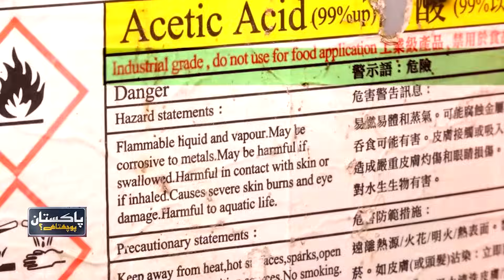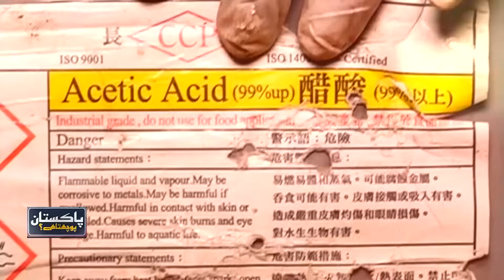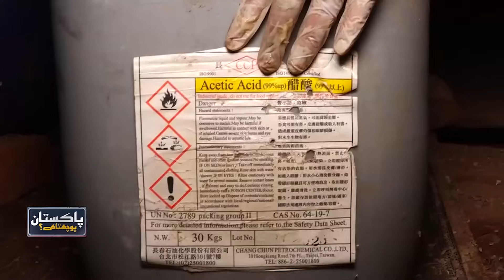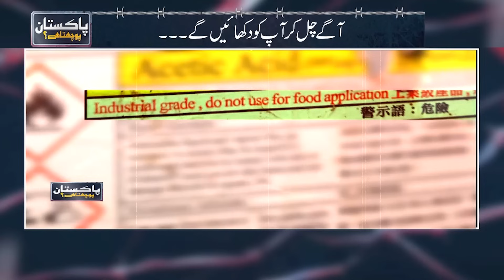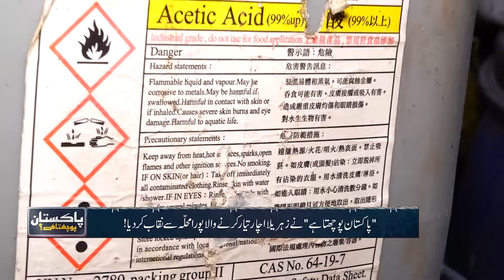Mafia ka Imran Arshad Par Hamla! | Achaar kay Naam Par Zehar ka Karobaar | Pakistan Puchta Hai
Pakistan Puchta Hai is an investigative journalism show on Neo News, where senior journalist Mian Imran Arshad fearlessly uncovers hidden societal issues and illegal activities that often evade the eyes of the law.

Pakistan Puchta Hai goes beyond headlines, tackling issues such as corruption, organized crime, human rights violations and more. Mian Imran Arshad interviews whistleblowers, engages with affected communities and confronts those responsible for these wrongdoings, providing a voice to the voiceless.